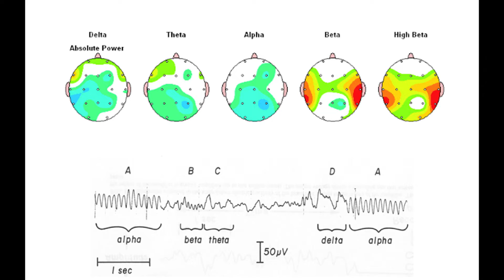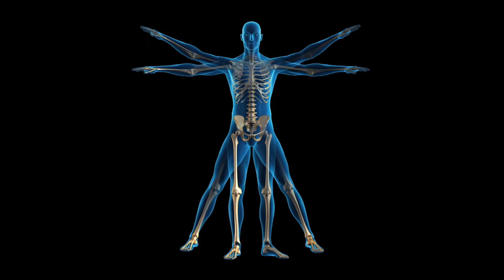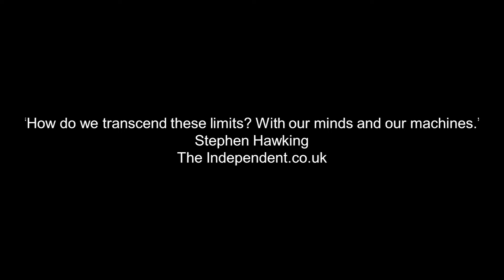TEDxOPorto - E quando nos tornamos todos SuperHeróis - Francisco Marques Teixeira